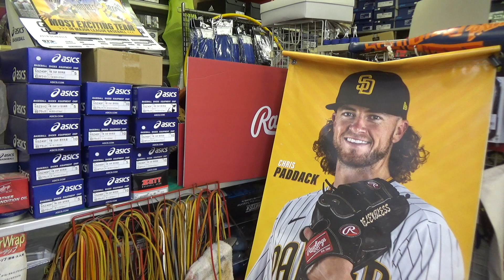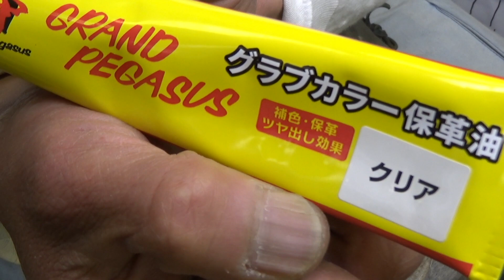ワールドペガサス「ガツゲルマルチクリーナー」を使ってみました Worldpegasus Leather Cleaner【#3381】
ワールドペガサスさんから発売されている「カラーオイル」のうち、ブラックでなくオレンジでなく、ブラウンでもない「クリア」を使ってお手入れしてみました